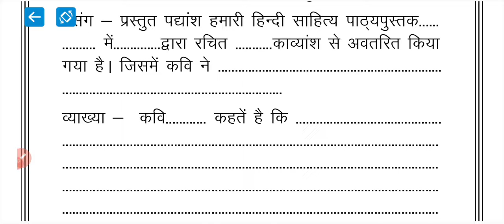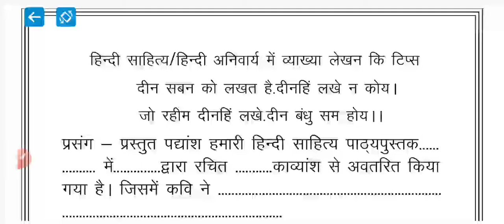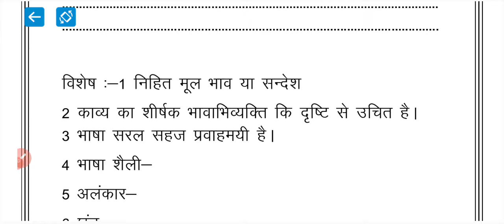हिंदी मे व्याख्या लिखने की और answer writing tips अच्छे अंक प्राप्त करने के लिए टिप्स जल्दी से देखलो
hindi sahitya me answer writing tips

हिंदी साहित्य मे व्याख्या कैसे लिखे

हिंदी साहित्य मे व्याख्या लिखने का सही तरीका

हिंदी अनिवार्य मे व्याख्या कैसे लिखे

हिंदी अनिवार्य मे व्याख्या लिखने का सही तरीका

hindi anivarya me answer writing tips

hindi litrature me vyakya likne ki tips

hindi compulsory me vyakya likhne ki tips

competative exam me puche gaye important question

lecturer grade l me aane vale important question

daily current affairs me aane vala question

competative exam ke 15 question ka set

upsc/rpsc me aane vale general study ke paper me aane vale

SI exam me aane vale question

national international ghatnao se jude question

प्रतियोगी परीक्षाओं मै पूछे जाने वाले महत्वपूर्ण प्रश्न

👉aaj ke current affairs ke question

👉आज के कर्रेंट अफ्फाइर्स से जुड़े प्रशन

इन प्रश्नो को याद कर लो 📄📄📄📄📄paper में यही मिलेगा

daily current affairs for upsc competative exam in hindi 📄📄📄📄📄📄📄📄📄📄📄📄📄📄📄📄📄📄📄📄📄📄📄

फटाफट अंदाज मे 1 मिनट मे 10 कर्रेंट अफेयर्स

# competative exam gk question जल्दी से देख लो

daily current affairs for civil services